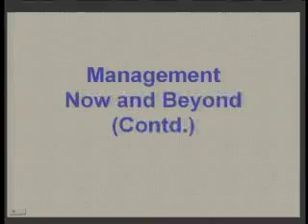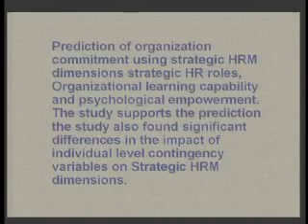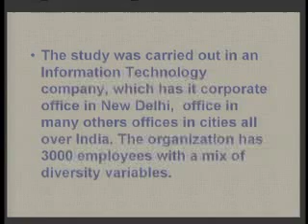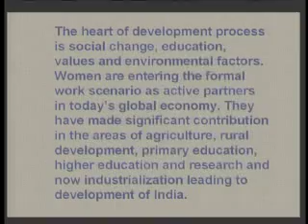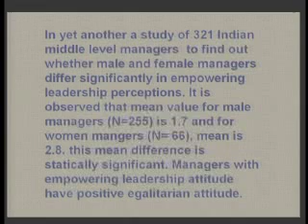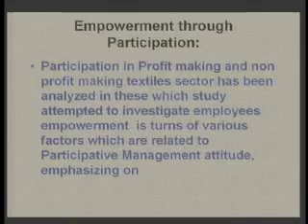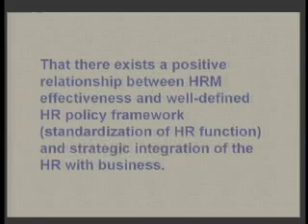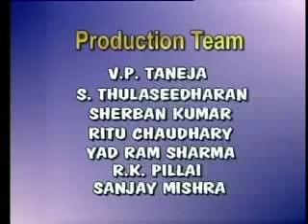Lec-39 Management: Now and Beyond-Part-2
Lecture series on Management Science by Prof.Anuradha Sharma, Department of Humanities and Social Sciences, IIT Delhi.